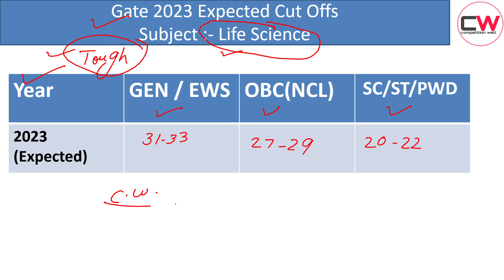GATE 2023 | Final Cut off marks of Life Science | XL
In this video, we explain the Final expected cut off Gate 2023 (LIFE SCIENCE).

Cut offs marks Data (2022, 2021, 2020,2019) we take Gate official website and google.